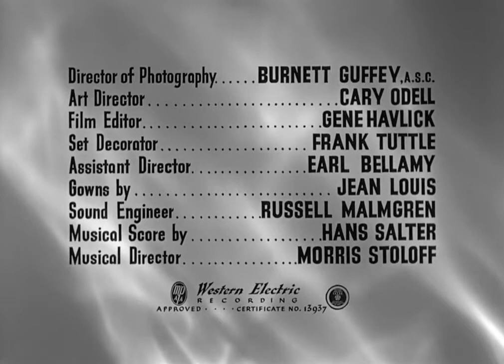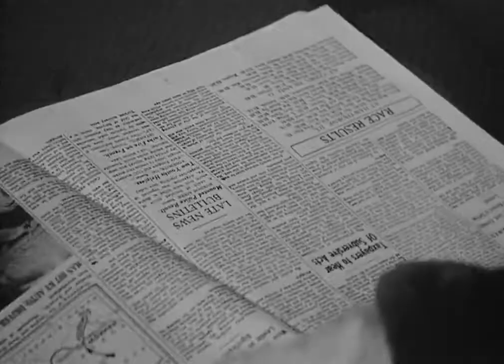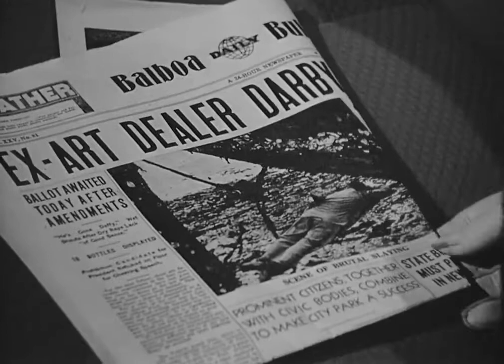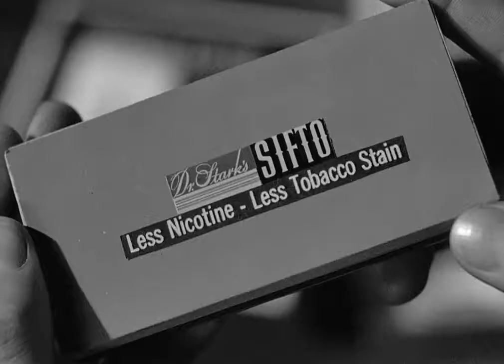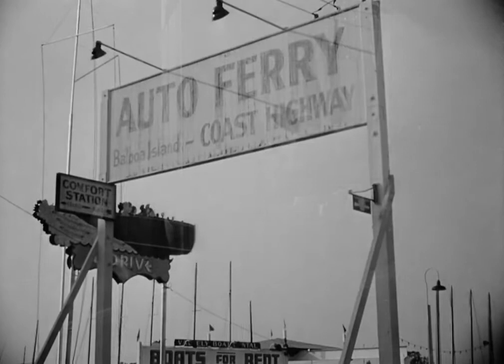The Reckless Moment 1949 | James Mason | Joan Bennett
The Reckless Moment is a 1949 American film noir melodrama directed by Max Ophüls, produced by Walter Wanger, and released by Columbia Pictures with Burnett Guffey as cinematographer. It starred James Mason and Joan Bennett. The film is based on The Blank Wall (1947), a novel written by Elisabeth Sanxay Holding. The Deep End (2001) is based on the same source material.